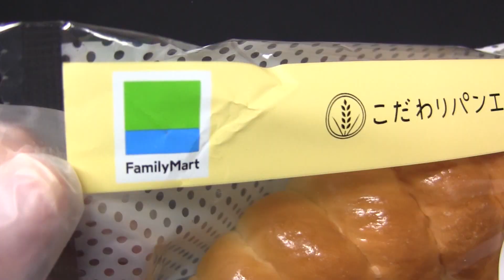こだわりパン工房 ダブルコロネ チョコ&カスタード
ファミリーマートの「こだわりパン工房 ダブルコロネ チョコ&カスタード」です。発売日は2014年10月28日。